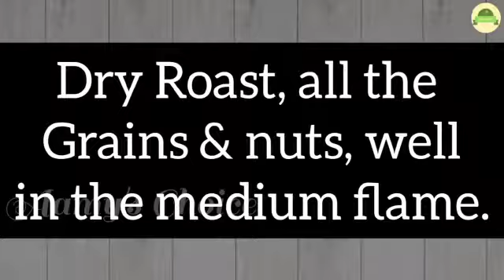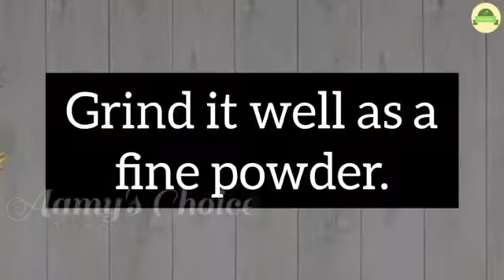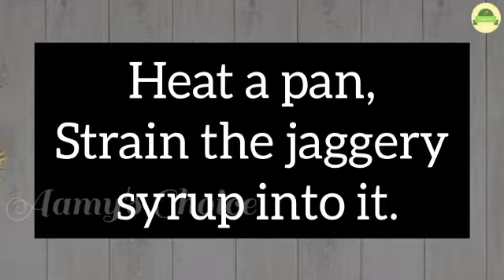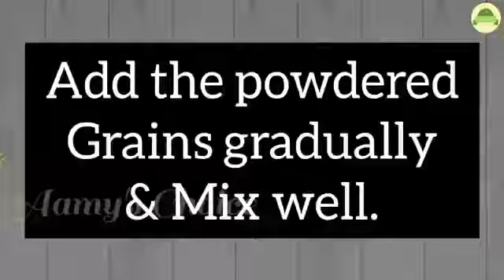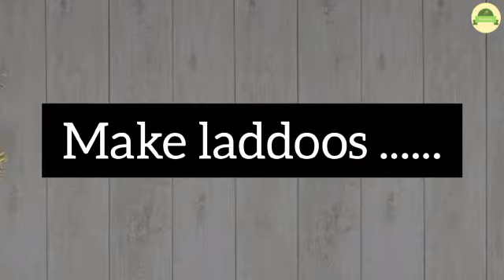Multi Grain Laddoo || Aamy's Choice😉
Protein filled healthy multigrain laddoo

Some special recipe links.